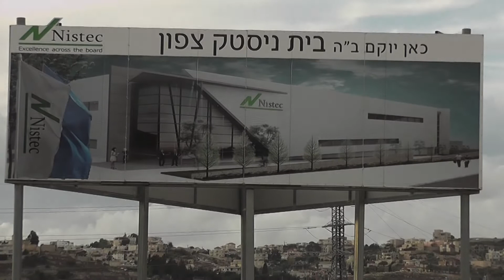בית ניסטק צפון במעלות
הפתיחה בינואר 2016